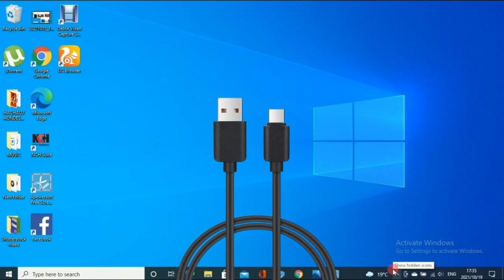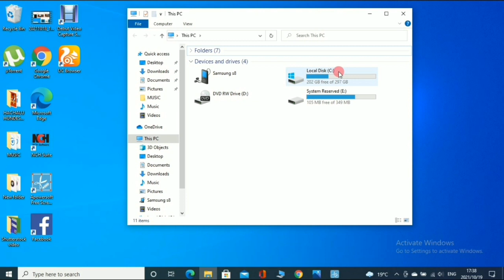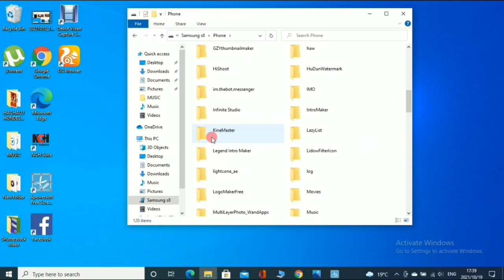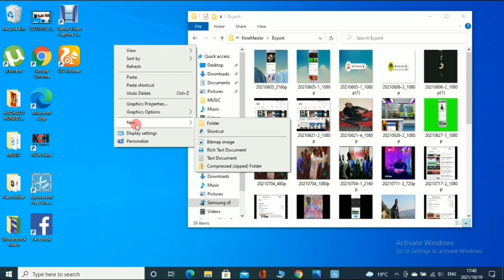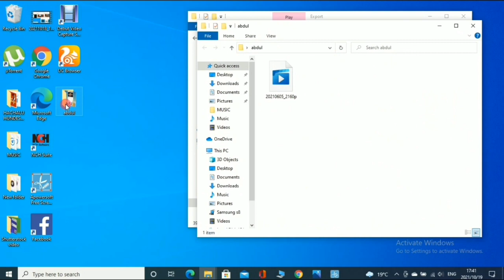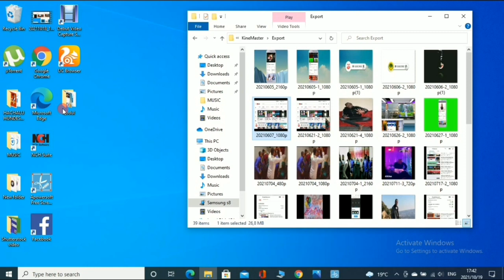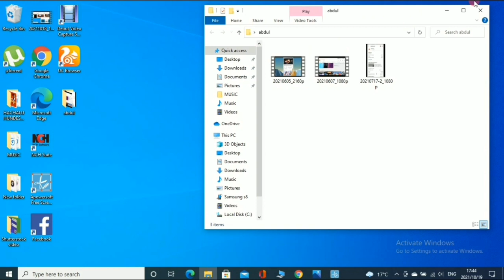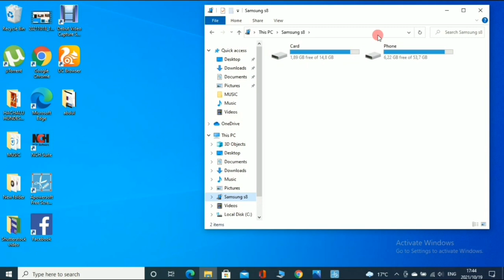Akkata Foto fi video mobile irra gara computer dabarsan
Akkata Mobile Irra Gara Laptop Dabarsan

Akkata Foto fi video mobile irra gara compiitaratti dabarsan

mobile irra gara compitara irrati dabarsuf